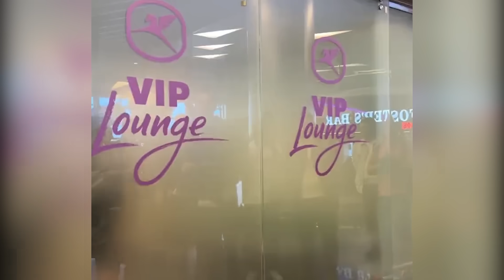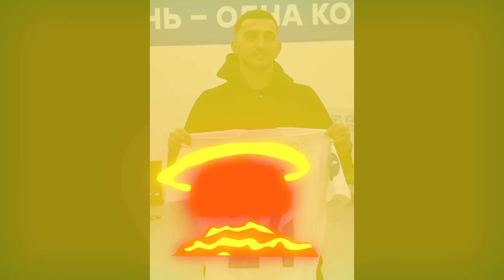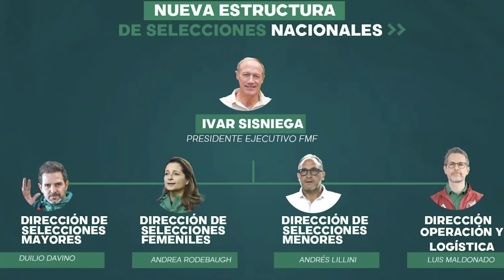¡BOMBAZO! VELA y QUIÑONES para el TRI | así RECIBIERON a LUIS CHAVEZ | IGNORAN a GERARDO ARTEAGA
la seleccion mexicana confirma luis quiñones va al tri  | lo confirman CARLOS VELA SERÁ BUSCADO POR la selección mexicana  | asi recibieron en Rusia a luis chavez